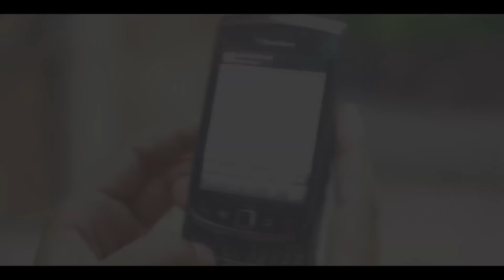Falak-soniye (OFFICIAL VIDEO) HD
For latest updates', Join me on Facebook  (official FAN page)

.lyrics.
tenu chenga lagay pyaar kissy hor da
tenu fikar na faka meray roundha
tenu sucha na pyaar labay horda
.soniye.

meray dil wich bus toun he wasda
menu hor koi na jachda
tenu kiwain main yakeen krawan
.soniye.

mann gal meri chadh aye ladhaiyan
tenu wasta e payen na judaieyan
teray naan de main mundri bnaiyaan
.soniye.

...soniye...soniye.

Rub koloun bus tenu main mangda
saan ruk ruk houn mera langda
menu hor koi na sanghda
.soniye.

din mera teray bina naiyoun langdha
taray gin gin ratan v main kad dha
dil hor mera kuj nayeuon karda
.soniye.

har nakhray te naz uthawanga
tenu apni heer bawanga
teray sadkay main lakh wari jawanga
.soniye.

.RAP.
MERI JINDH DA SARMAYA
ES GANAY TE MAIN LAYA
JADH DUNIYAA SUNAYA
ONAAN HASIYAAN ODHAYA
FALAK BAAZ NA AYA
DJ MAQ NOUN BULAYA
IK MIX BANAYA
NAWAN TREND CHALAYA
MENOUN KADI AYE TAMEEZ
SUR HOWAY KI SANGEET
MANN MARZI DA GAWAN
PAWAIN REMIX BNAWAN
MERA GEET MANGAY BEAT
SUNO SARAY MERAY MEET
SUN AKEYAA ZMANA
NA TOLKI WJANA
COAT LA K MAIN ANA
NEYOUN NACH K MAIN GANA
JADOUN WAJAY MERA GANA
THODHA HIL K WKHANA
SADHAY SADH DHA ZMANA
SUNO BUS MERA GANA

mar jawanga rain na pawanga
kinoun dil da hall sunawanga

.soniye.

.soniye.

.soniye.

...soniye...soniye.

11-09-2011